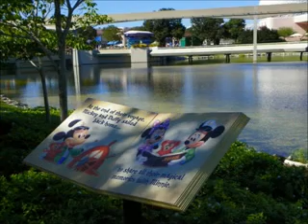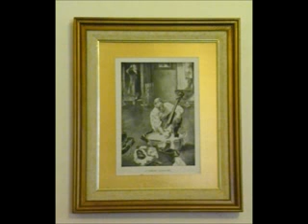Florida Trip and More, October 2012...